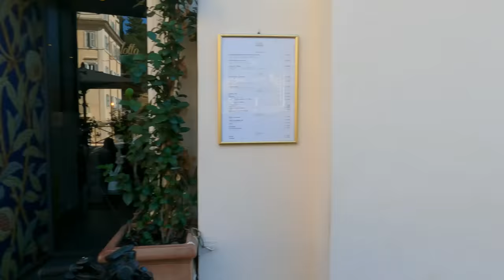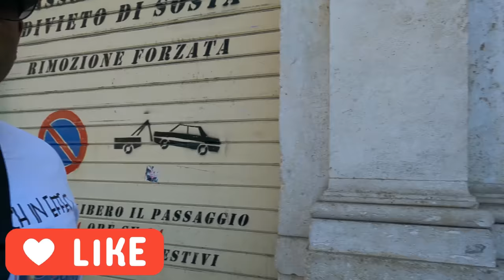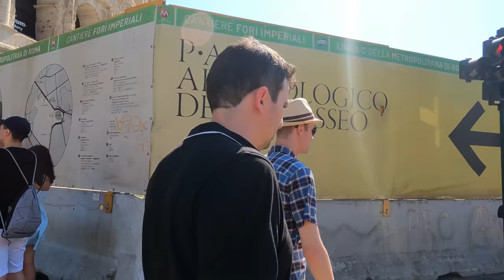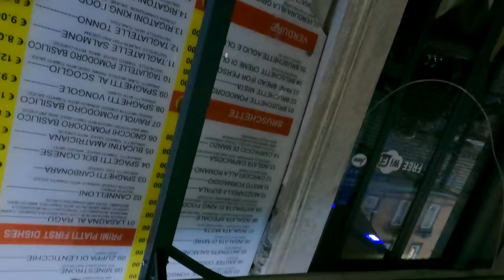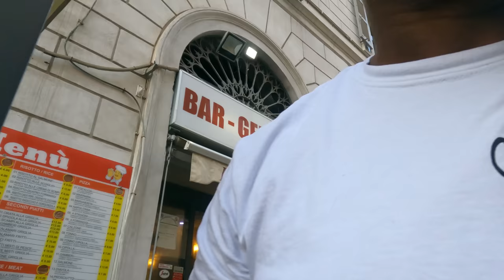🇮🇹 I didn’t expect to see this in Italy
Welcome to Czech in effect youtube channel Today I'am in Rome Italy and I didn't expect to see this in Italy. We are in beautiful historical Rome that shows alot architecture structures ,and buildings. I didn't expect to see so much in one City this is Italy and the views are spectacular .